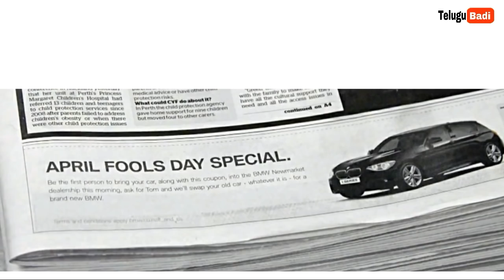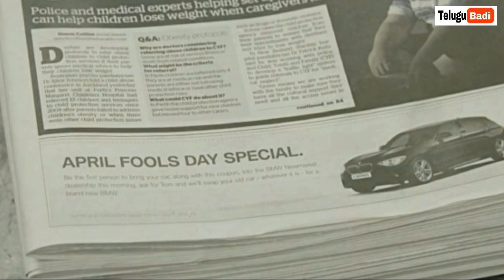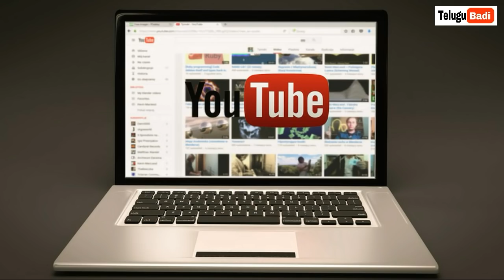Amazing and Unknown Facts in Telugu | Interesting Facts Episode 40 | Telugu Badi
Amazing and Unknown Facts in Telugu  | Interesting Facts Episode 40

Interesting Facts in Telugu Episode-40